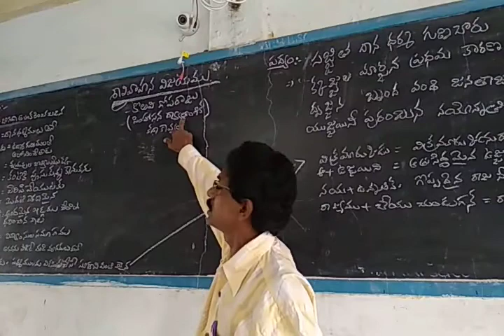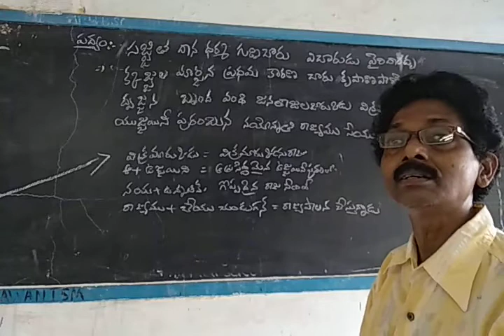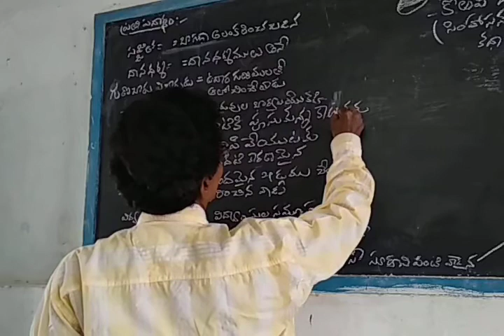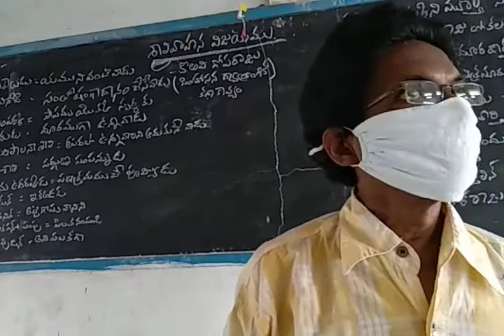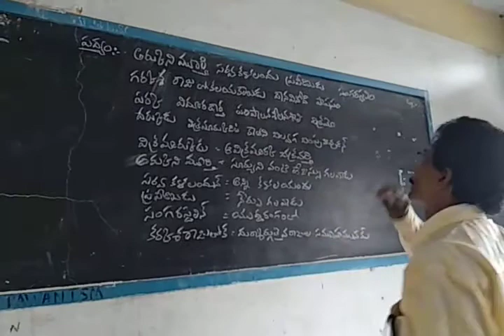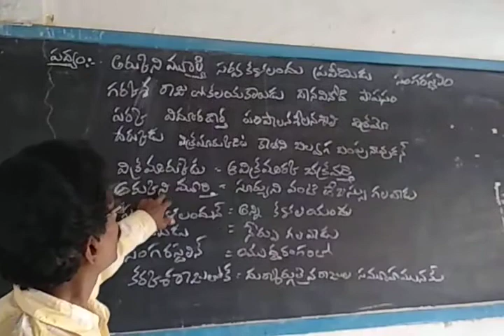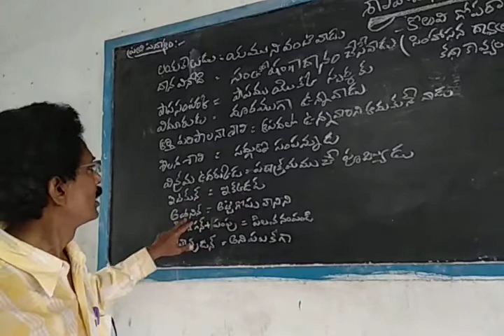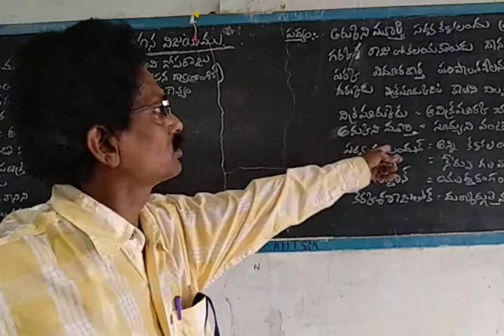2nd year telugu unit2 part 2